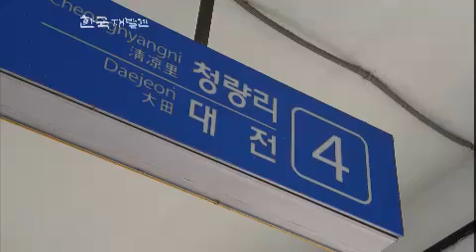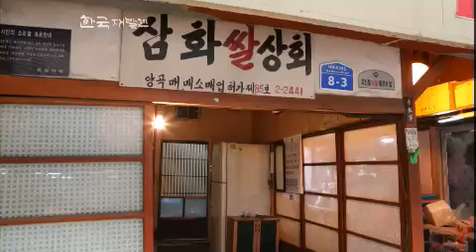한국재발견 - Rediscovery of Korea EP59 # 005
"청풍명월의 본향(本鄕) - 충북 제천"
Showtime : KBS 1TV Saturday 10:30 a.m. 2013/02/02

#1. 맑은 바람과 밝은 달을 노래하는 내륙의 바다 - 청풍호(충주호)

#2. 1500년의 역사를 품고 풍요를 기원하다 - 제천 의림지와 얼음 딸기

#3. 울고 넘는 금봉이의 아흔아홉 굽이 - 천등산 박달재와 배론 성지

#4. 겨울 악산의 비경에 취하다 - 월악산과 산야초 마을